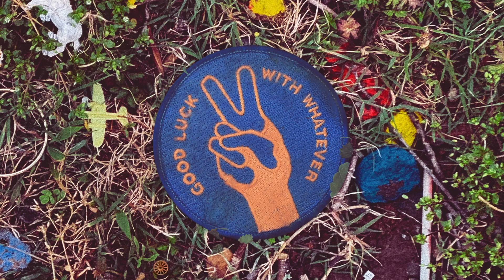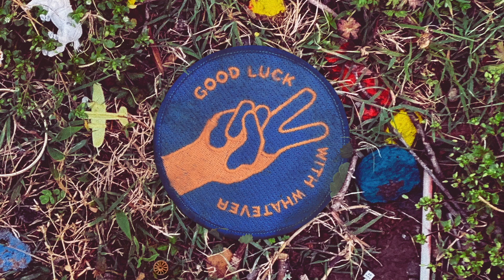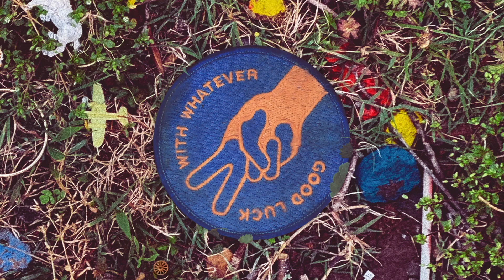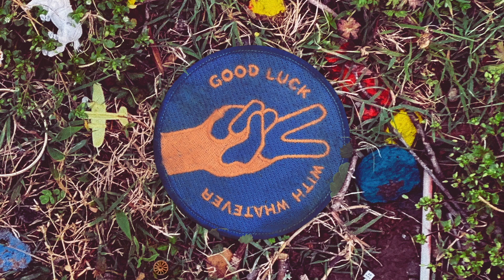Dawes - Between The Zero And The One (Official Audio)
From Taylor:
"In a way this song feels like the most focused account of what the whole record is trying to talk about. a relinquishing of my co-dependence. Finally being able to decipher between what concerns me and what doesn’t."